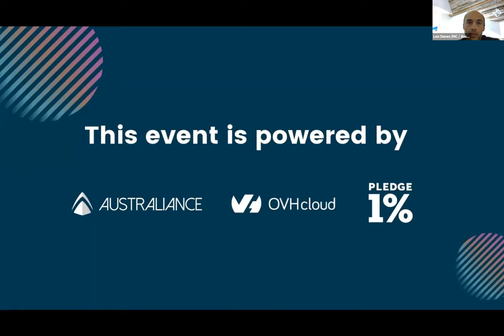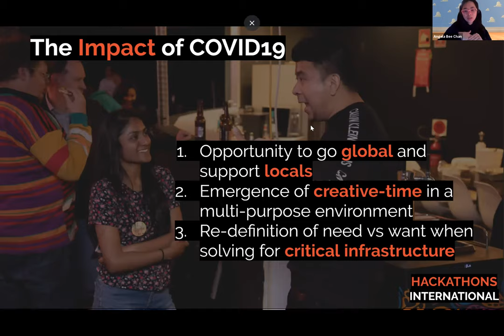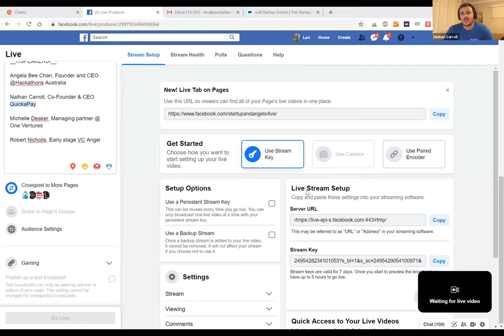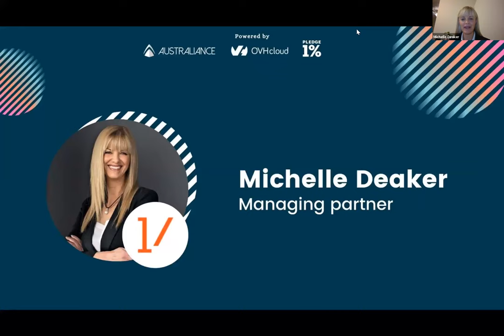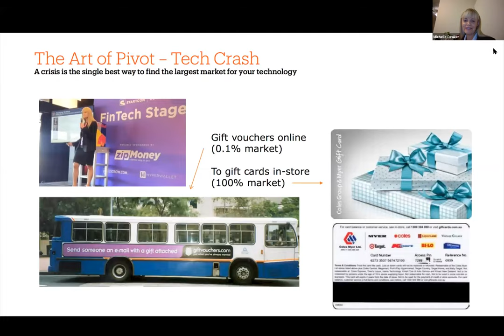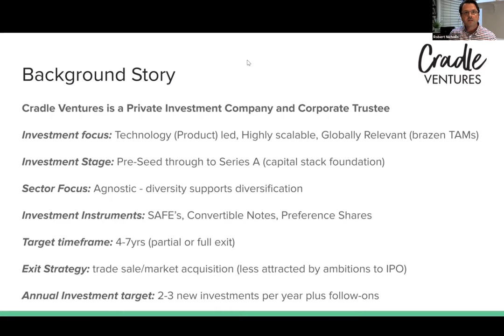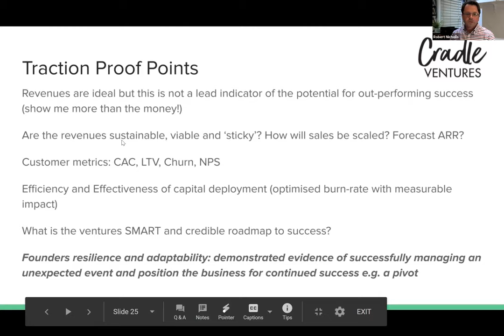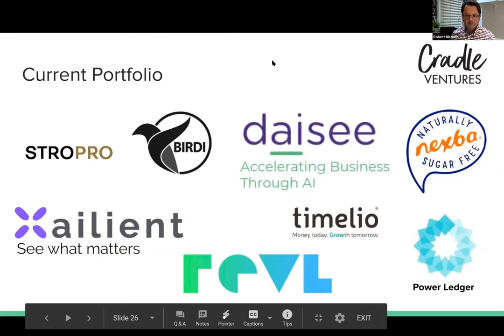Startup&Angels Online #6 - The art of the pivot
Welcome to our first online pitching session gathering 3 startups who are mastering the art of pivoting and 2 investors to share some tips and advice on how to adapt during a crisis.
During 6 minutes, the selected businesses will present their concept, their team, their results to date, what they need to grow.These startup pitches will be followed by our investors talks, sharing some tips to help them.

______/// Agenda \\\______

Introduction Startup&Angels & Australiance
Pitch Angela '04:35
Pitch Nathan '15:57
Pitch Michelle '24:45
Pitch Robert '34:49

______/// Speakers \\\______

Michelle Deaker, Managing partner @One Ventures
Robert Nicholls, Early stage VC Angel
Kim Teo, Founder and CEO @Mr Yum
Angela Bee Chan, Founder and CEO @Hackathons Australia
Nathan Carroll, Co-Founder & CEO @Quickapay